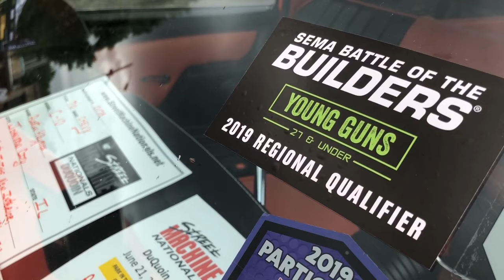Chevy C10 gets custom treatment inside and out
Young builders all over the country are competing in the SEMA Young Guns Regional competition for a chance to win a trip to the 2019 trade-only SEMA Show and have their vehicle displayed at the Show. Austin Haynes joins us at the Street Machine Nationals in Du Quoin, IL, one of the Regional Qualifier stops for the competition.

Austin’s 1970 Chevrolet C10 has come a long way since he acquired it as a sophomore in high school. The frame-off restoration took him about six years to complete. With a clean, stock look in the cockpit, the most notable changes aren’t just skin deep. The truck has been lowered by flipping the rear end and using drop spindles and lower coils on the front while the entire body has been smoothed over. The classic pickup is dressed in a Mandarin pearl finish. The powerplant under the hood is an immaculate 461 big block complemented by chrome and stainless steel components.

The Battle of the Builders competition celebrates the amazing craftsmanship and talents of people who create and build some of the most unique cars in the world. The “Young Guns” classification is exclusive to up-and-coming builders that are under 27 years old who have performed the majority of the work on their vehicle.

The Regional Competitions open the program up to 10 more “Young Guns” who may not already be showcasing a vehicle at the SEMA Show, by partnering with event organizers throughout the country. Grand Prize is an all-expenses-paid trip for two to the 2019 SEMA Show, transportation of the winner’s vehicle, a designated feature spot, and entry into the Battle of the Builders competition.